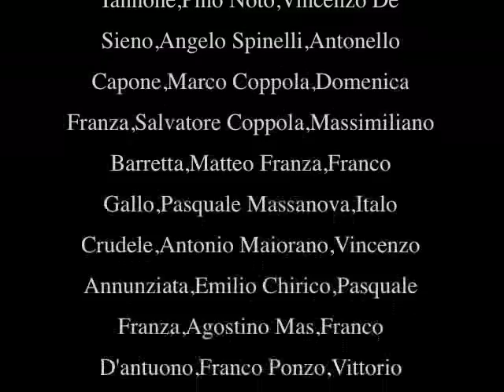Pericle Odierna - Antiquitates Populares "Quanta pirtusi tene chisto crivo"